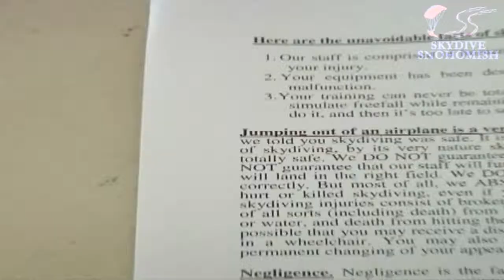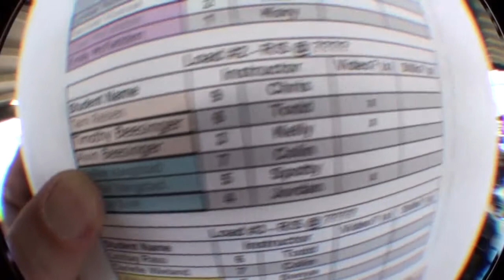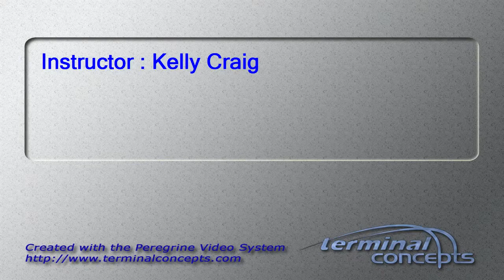Alvin Beesinger's Tandem skydive!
Alvin Beesinger's tandem skydive on Sunday, August 26, 2012 with Kelly Craig.